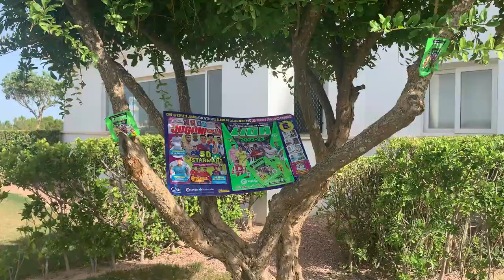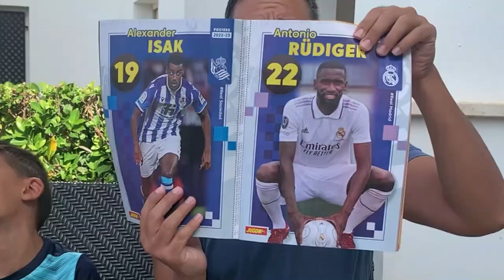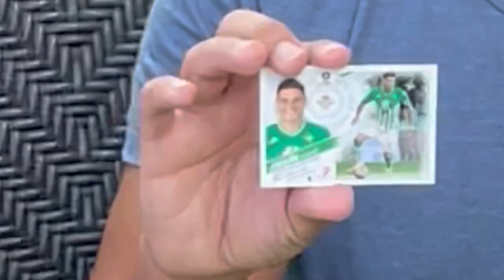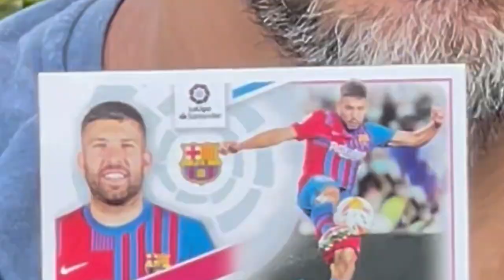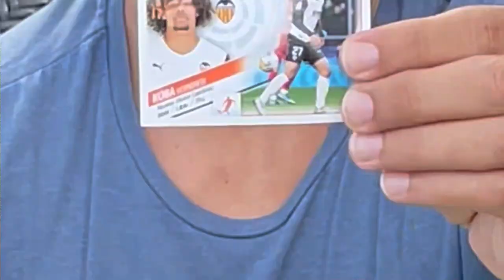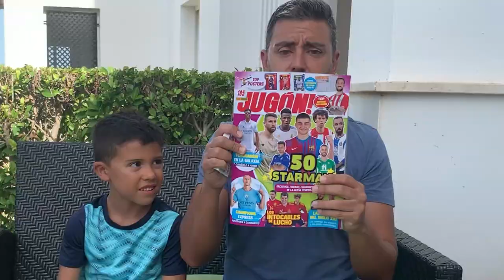¡YA TENEMOS LOS CROMOS DE LA LIGA ESTE 2022-23! ABRIMOS SOBRES ESPECIALES.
Por fin ya esta disponible el álbum y los cromos de la liga 2022-23 de Panini.
En el video de hoy abrimos 7 sobres y nos tocan jugadores sorprendentes. No os lo podéis perder!!!